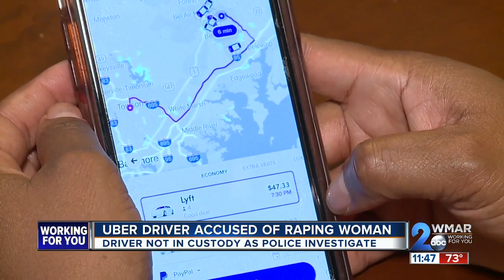Baltimore County rape investigation: Woman says Uber driver sexually assaulted her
After a concerned father noticed his daughter didn't come home as expected from an Uber ride, he took matters into his own hands and says he found her in the back seat with an Uber driver.